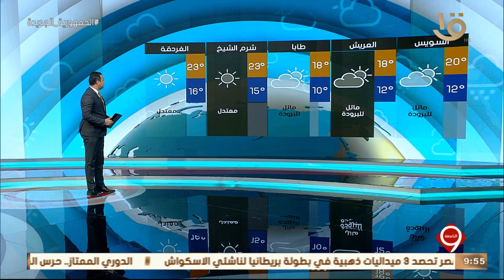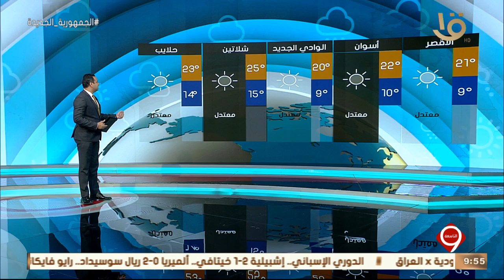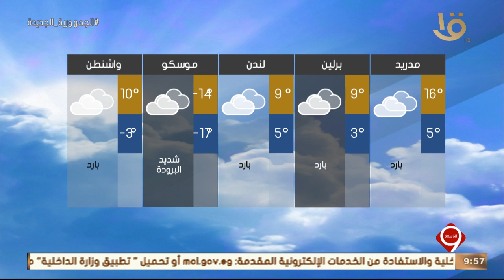نشرة التاسعة | الأرصاد: طقس الإثنين بارد في الصباح الباكر وليلا على أغلب الأنحاء